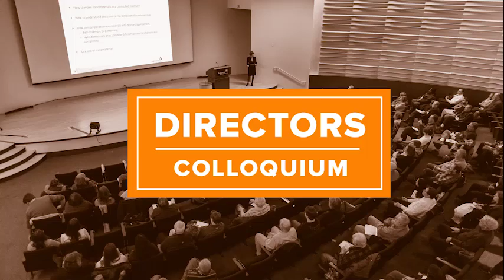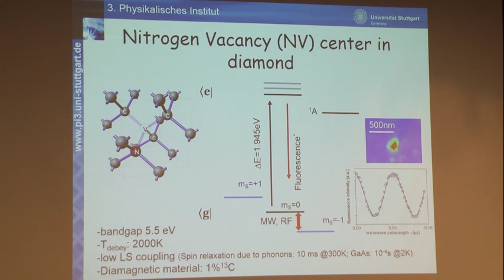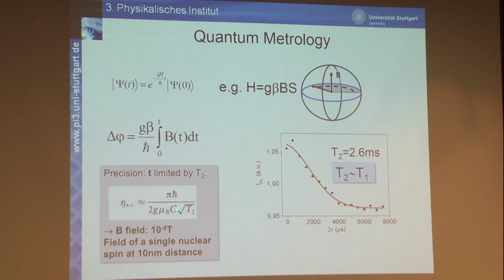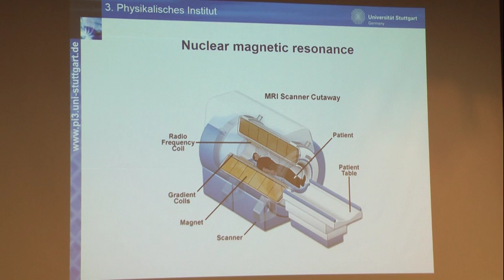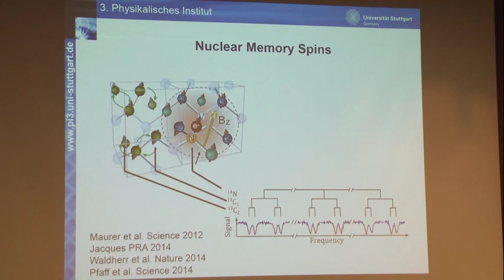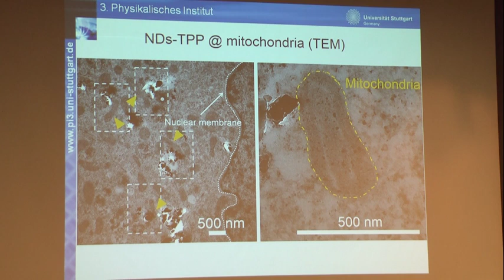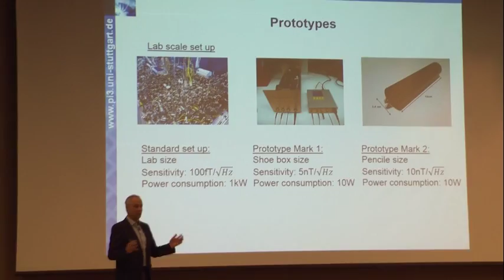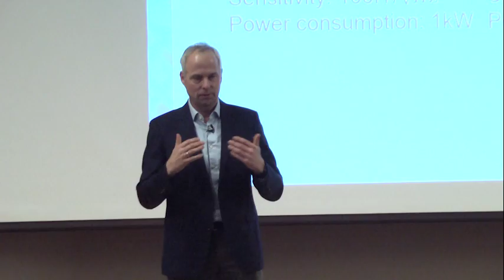2/11/2016 - DSC - Jorg Wrachtrup, Univ. of Stuttgart - The Quantum Way of Sensing